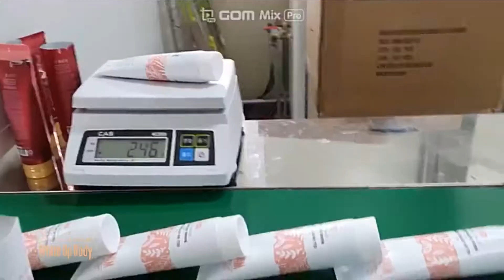Nhà máy sản xuất kem trắng sáng da an toàn - Bio Cream White Up Body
Bio Cream White Up Body là kem dưỡng trắng sáng da an toàn với các thành phần từ tự nhiên, hoàn toàn không chứa kim loại nặng, không Corticoid, không chất tẩy lột.